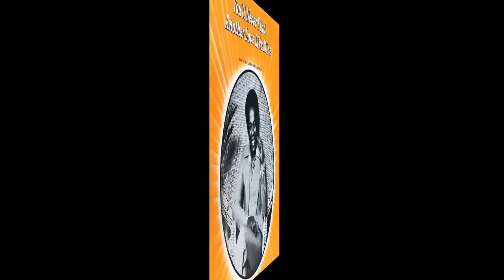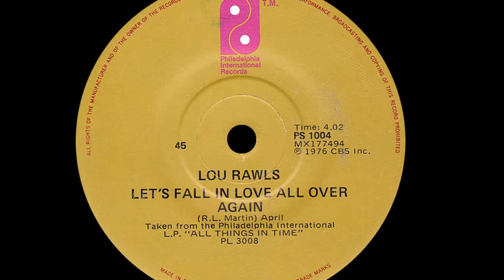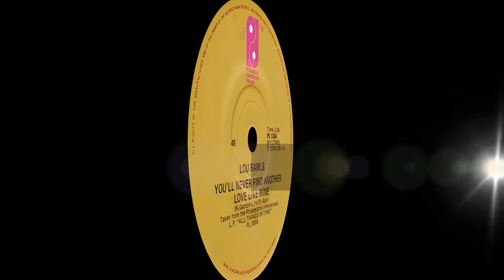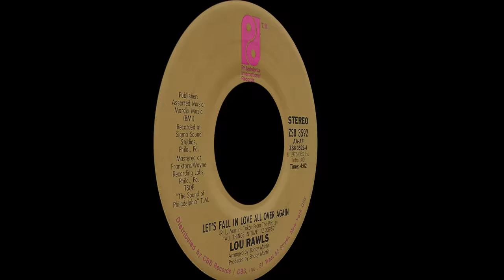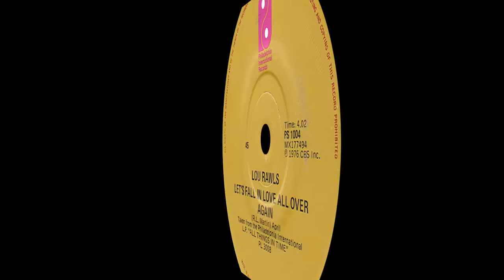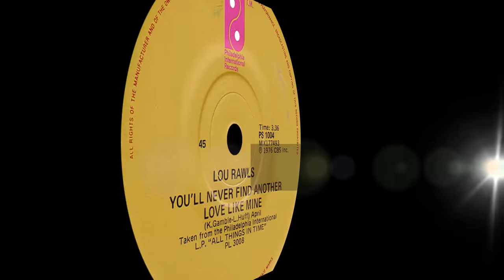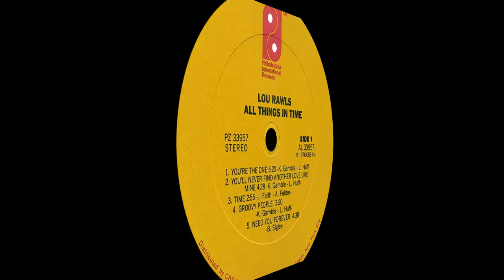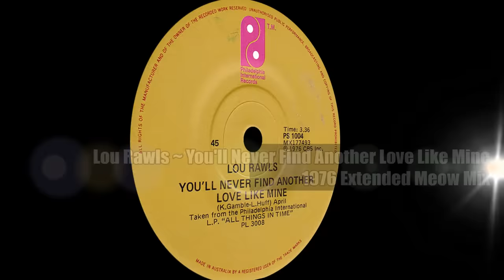Lou Rawls ~ You'll Never Find Another Love Like Mine 1976 Extended Meow Mix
I don't know a better song than this one to express the positive side of a broken relationship. Yeah, I'll go but you WILL miss my lovin'.  Check out Lou's ad libbing near the end, it's pretty awesome. This is the second version I have done and this one is more club friendly.

This was my #1 song of 1976, spring to summer to fall and it still inspires hope in for some reason. Watching winter turn to spring...renewal. I was 16 and got my second job at McD's and it was on the soundtrack to my life through radio. It was played morning, noon and night...I never got tired of hearing it or Candi Staton's "Young Hearts Run Free" almost having equal airtime...gorgeous music to dance to and we needed to after the woes of the world were exposed on national media.

It is one of the greatest kiss off songs ever! Lou's deep baritone voice is gospel influenced over those gossamer strings and pleasantly full orchestra of MFSB with a disco beat. On the pop charts he peaked at #2 for two weeks, one week under Bee Gee's "You Should Be Dancing" and the second week (Shake Shake Shake) Shake Your Booty by KC & The Sunshine Band.

Lou was born December 1, 1935 in Chicago, Illinois. He began singing as a young child cared for by his grandmother who became the guiding force in his life. He lost her at the age of 14, but always remembered she told him to keep singing in church and to go every Sunday from the age of 7.

Rawls joined the Army for two years and then joined the Pilgrim Travelers in 1957. Unfortunately, Lou was in a serious car accident in 1958 and it prevented him from performing or recording for over a year.

On his return, he signed with Capitol Records and got his first charting pop hit "Three O'Clock In The Morning" that reached #83. "Love Is A Hurtin' Thing" followed that one up and it did much better peaking at #13 pop and #1 R&B.

He floundered a bit throughout the rest of the 60's until he signed with MGM Records for one album and released "A Natural Man" a Grammy winning #17 pop hit. He was approached by Gamble & Huff and joined Philadelphia International. The duo listened to many of Rawls other singles and came up with a song that perfectly suited his talents, "You'll Never Find Another Love Like Mine". That song topped the R&B and Adult Contemporary Charts and very nearly made him a triple threat when the song peaked at #2 on the Hot100. It was certified gold.

He released many more singles, but none have approached the popularity of his best known song. 1978's "Lady Love" came the closest peaking at #24. His distinctive voice made him a natural as an actor/voiceover talent and he appeared on "Sesame Street", "The Big Valley" "Leaving Las Vegas" and "Blues Brothers 2000". He had become the voice behind the Spur Malt Liquor in the 60's so it was a natural that when Budweiser came calling that he would agree to the partnership.

He was the voice of the Postman in "Hey, Arnold!" and the singing voice of "Garfield". He was also invited to sing the National Anthem in 1977 for the Earnie Shavers/Muhammad Ali title fight at Madison Square Garden and was asked to do the honors many times over the next 28 years. His final anthem performance was in Chicago for the 2005 World Series between Chicago White Sox and the Houston Astros. His final TV performance was on his 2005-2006 edition of his annual telethon where Stevie Wonder was being honored. Lou sang "You Are The Sunshine Of My Life" and "It Was A Very Good Year"

In December of 2005 he was being treated for lung cancer and passed away January 6, 2006 at Los Angeles' Cedars-Sinai Medical Center.

I had already done a disco purrfection version of this song, but when I got my paws on the music tracks I knew I had to put this second version out there...hope you like!